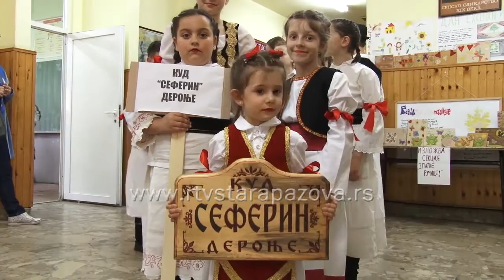Vojvođanska tradicija u Novim Banovcima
Preko trista amatera iz sedam kulturno umetničkih društava nastupilo je u subotu na manifestaciji „Vojvođanska tradicija“ u Novim Banovcima koju već drugu godinu organizuje novobanovački „Branko Radičević“. Zbog kiše defile je skraćen, a koncert u domu kulture održan je pred punom salom.